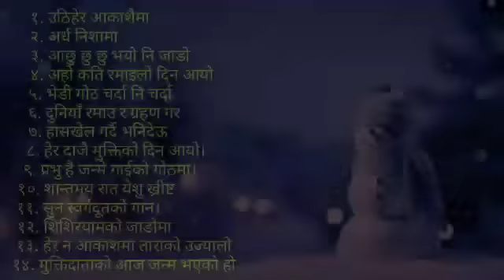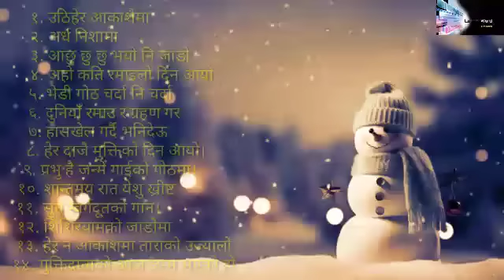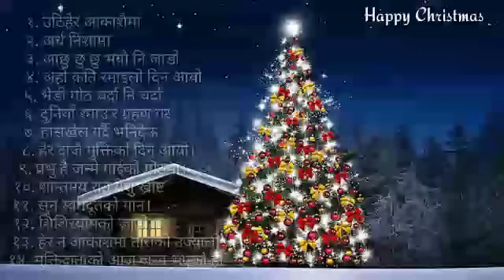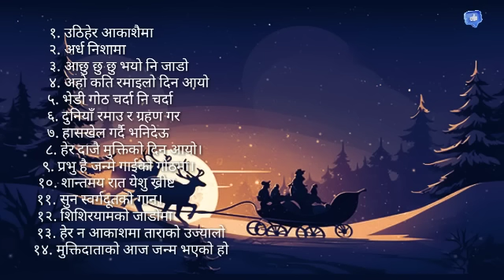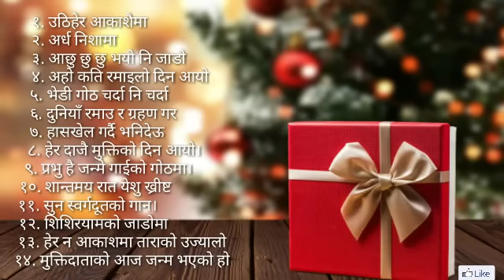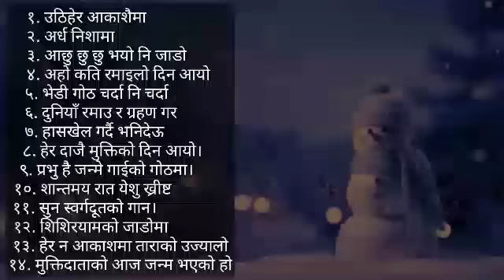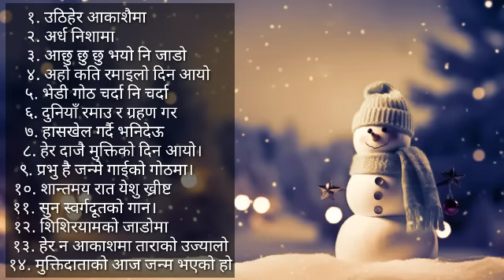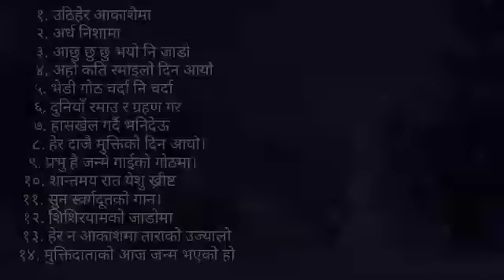New Nepali Christmas Juke Box // Christmas songs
This Christmas Songs Juke Box gives you the collection of Christmas Carol songs.